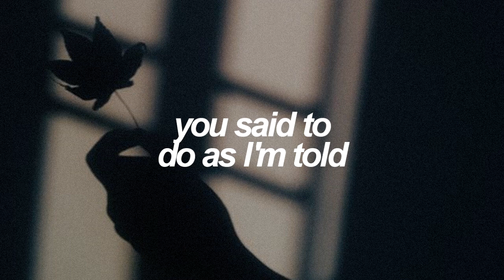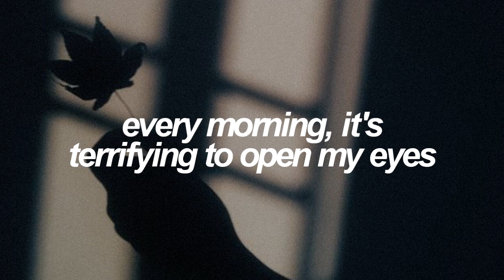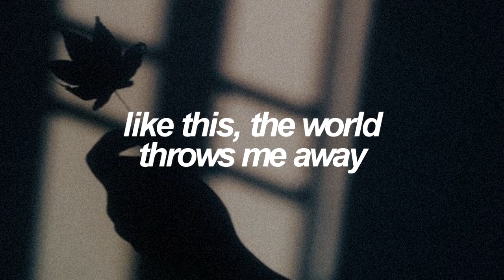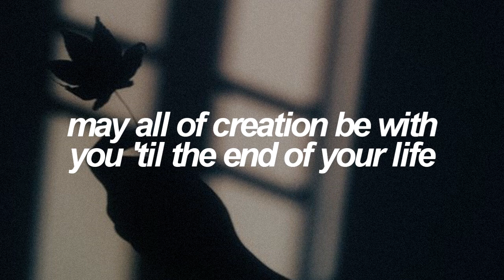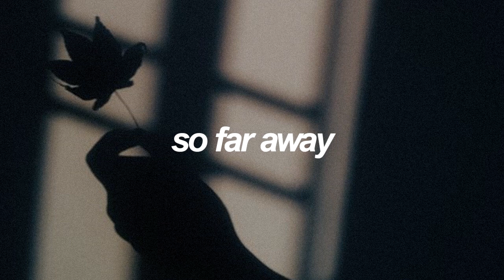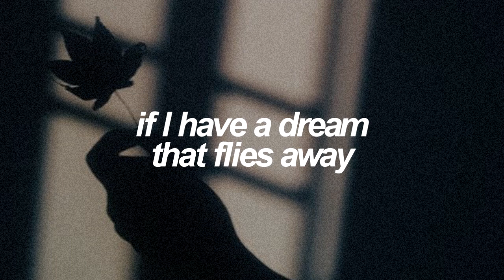So Far Away ft. Suran | Agust D / Suga (BTS - 방탄소년단) English Lyrics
✧ Details:
SONG - So Far Away by Agust D / Suga of BTS (방탄소년단) ft. Suran
ALBUM - Agust D (tr #10) | August, 2016

✧ Credits:
ENG: Nara, Sylvia & Joyce @ bts - trans